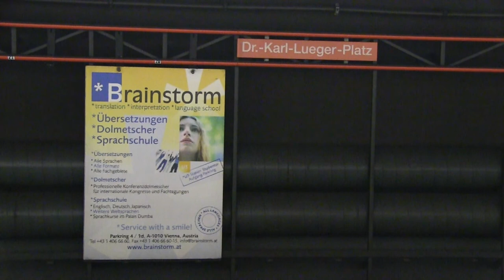Vashti Bunyan (UK) live @ Porgy & Bess Blue Bird 25. Nov 17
1. Here Before
2. Just Another Diamond Day
3. Lately
4. Across The Water
5. Wishwanderer
6. If I Were
7. Train Song
8. Two Trains
(Gareth Dickson cover)
9. Gunpowder
10. Here
11. I'd like to Walk
12. Heartleap
Encore:
13. Wayward
14. Glow Worms